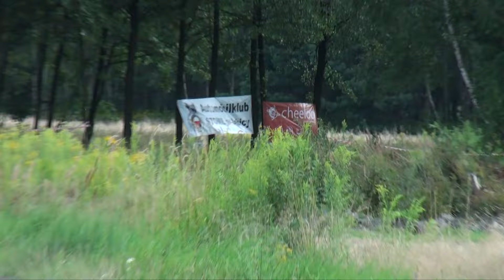Mariusz PANEK / Filip HAŁKA - Fiat Cinquecento - Super Oes "Hotel Millenium" Żyraków 31-07-2016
Mariusz PANEK / Filip HAŁKA
Fiat Cinquecento
Super Oes "Hotel Millenium"
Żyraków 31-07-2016